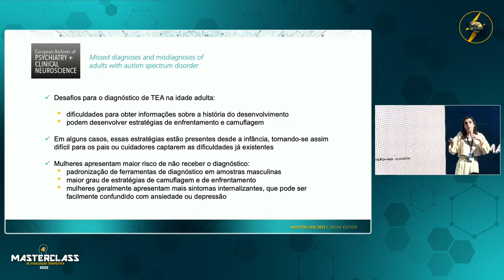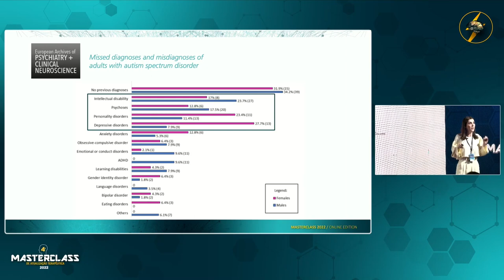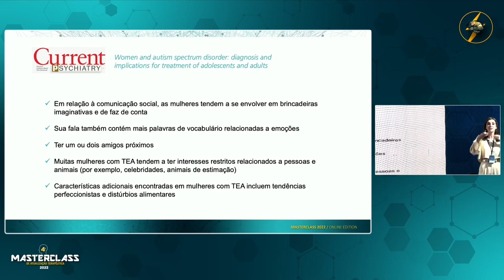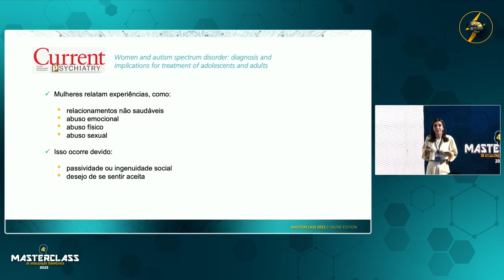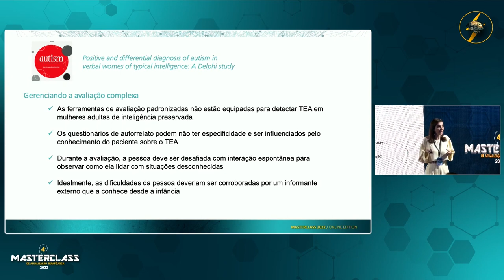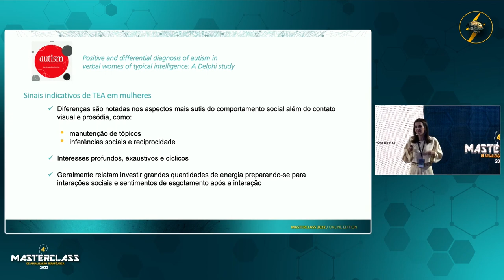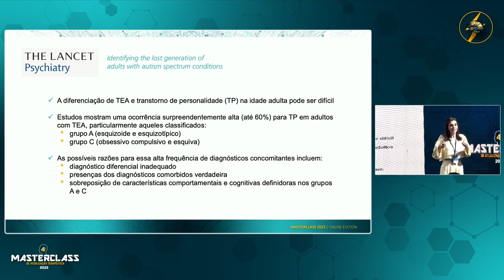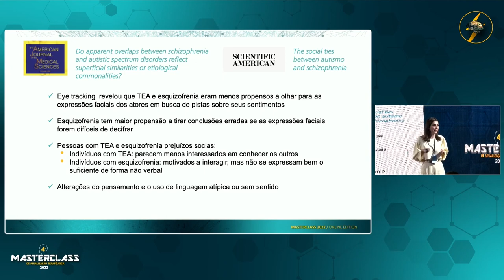Aspectos clínicos e diagnóstico diferencial do TEA na vida adulta - Profª. Fabrícia Signorelli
Quais são os desafios para o diagnóstico do TEA na idade adulta?
E as comorbidades no contexto do TEA adulto?
Por que meninas e mulheres são tipicamente diagnosticadas mais tardiamente?
Quais os principais diagnósticos diferenciais?

Nestes trechos, retirados da apresentação da Profª. Drª. Fabrícia Signorelli no 4º Masterclass de Atualização Terapêutica (2022), teremos essas e outras respostas!

Ouça o BIPPCast!